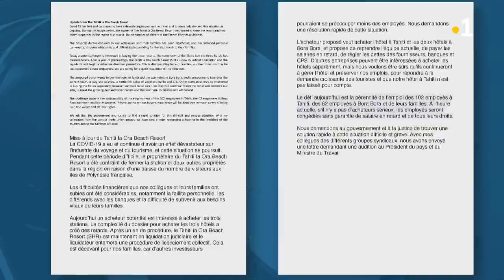Que vont devenir l’ex-hôtel Méridien et les ex-employés malgré un potentiel repreneur américain ?